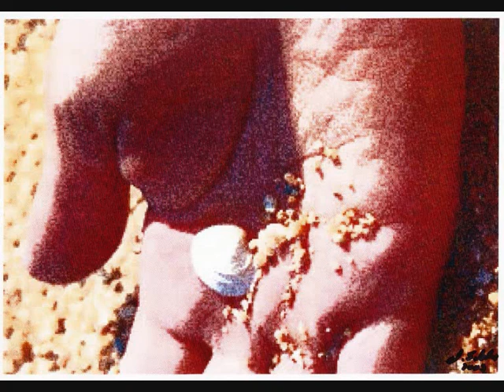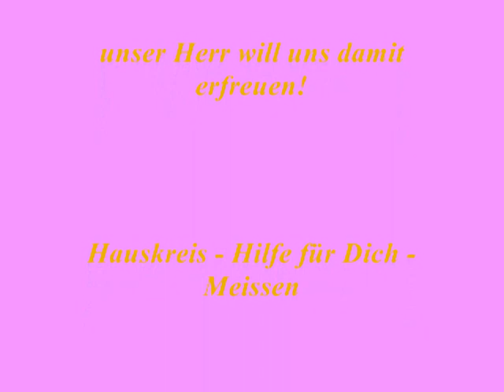Herzen die hart sind wie Stein Bilder ohne Texte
Ein Lied um unseren Herrn zu preisen. Ein Lied für die Gestaltung von Bibel- Hauskreisen, Andachten. Ein Lied um Menschen von Gott zu erzählen. Ein Lied der Veränderung. Mehr Informationen und den Homepages und Himmelsleiter